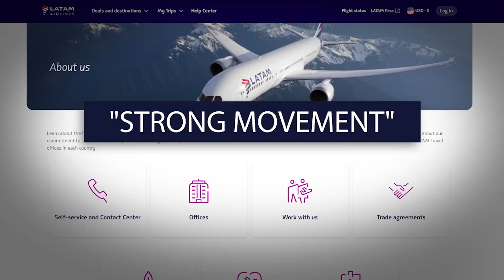Boeing 787 Woes: Injuries on Australia-New Zealand Flight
More problems in the skies for Boeing. Dozens of people were injured on a flight from Australia to New Zealand after a "technical issue" on the Boeing 787. It's just the latest incident after numerous mishaps last week.

From A 737 MAX rolling off the runway in Houston. to a tire falling off a jet leaving San Francisco and smashing a car the turbulence for Boeing continues.

Monday morning at least 50 people were injured on a Chilean Airlines Boeing jet flying from Sydney, Australia to Auckland, New Zealand. Witnesses say it nose-dived for a couple of seconds, slamming passengers into the ceiling. Several were taken to the hospital.  The airline says a technical event caused the quote "strong movement."